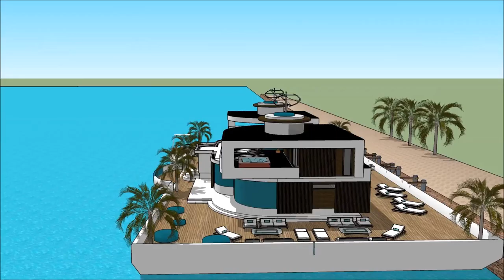BOOT DÜSSELDORF BOAT SHOW & WATERSPORTS EXHIBITION 2018 GERMANY BOOT HAUSBOOT HOUSEBOAT Luxury Yach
The houseboatzania launching an innovative high-end luxury yacht houseboat home design potentially as a display of exhibition of the BOOT DÜSSELDORF BOAT SHOW & WATERSPORTS EXHIBITION 2018 GERMANY BOOT HAUSBOOT HOUSEBOAT  Luxury Yach.

The collection of the Houseboatzania concept of BOOT DÜSSELDORF BOAT SHOW & WATERSPORTS EXHIBITION 2018 GERMANY BOOT HAUSBOOT HOUSEBOAT  Luxury Yach consists of high luxury and architectural art pieces in minimalism combined with living on the waterfront of the harbour of

The houseboat yacht design has the basis to sustain living with high standards and contemporary structural design at BOOT DÜSSELDORF BOAT SHOW & WATERSPORTS EXHIBITION 2018 GERMANY BOOT HAUSBOOT HOUSEBOAT  Luxury Yach with numerous of prospects for excessive living and celebrating the desire of life worldwide: